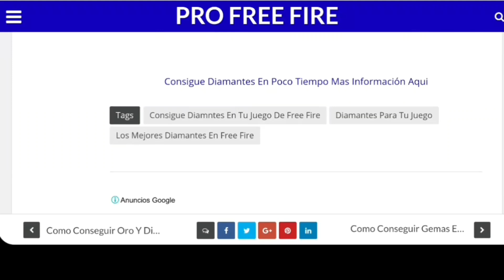LOS CRACKS Y AVENTUREROS DISFRUTAN DE HALLOWEEN SE DISFRAZARON Y SALEN A LA CALLE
🎃🎃 Halloween Con Yolo En Free Fire Gana Diamantes 💎💎 "Gratis"

♦⚜ FREE FIRE Regalos Gratis 🔸Pase Élite Entra Ya Aquí 🔽🔽